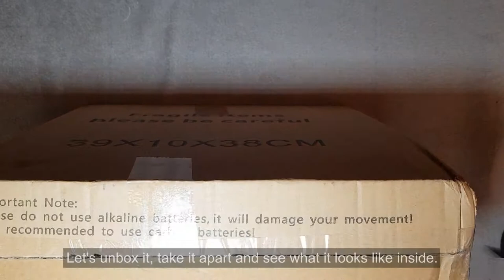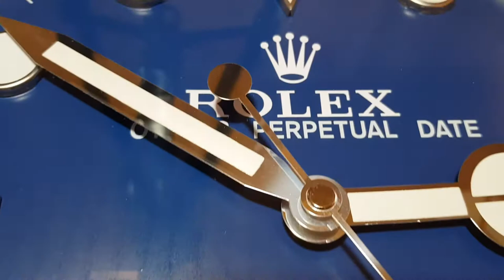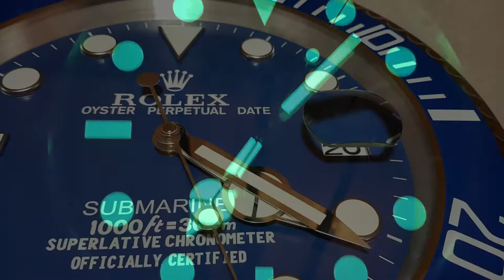Rolex wall clock - Unboxing and Let's have a look inside.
Rolex wall clock from China. Let's have a look inside.